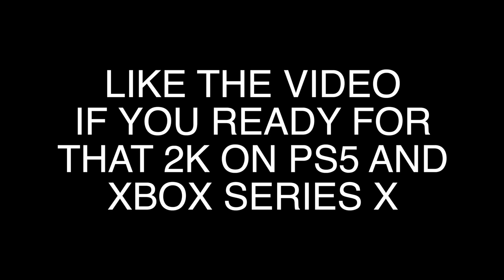Revealing my FAVORITE JUMPSHOT in NBA 2K20! The Best Custom Jumpshot... | iPodKingCarter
I have the BEST JUMPSHOT in NBA 2K20 for every BUILD! BEST BUILD on NBA 2K20 with SECRET JUMPSHOT. Featuring @oRaunchyy

Tech I'm using